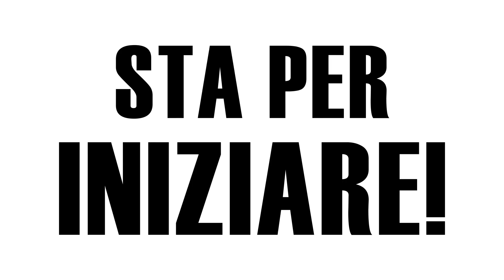The First Slam Dunk - Countdown -7 giorni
TheFirstSlamDunk, al cinema il 10 maggio OV SUB ITA e dall’11 al 17 maggio in italiano

Da sempre, Ryota Miyagi e il basket sono una cosa sola. A trasmettergli l'amore per questo sport è stato il fratello maggiore Sota, morto in un incidente in mare quando Ryota era ancora piccolo. Ryota è il playmaker della Shohoku, squadra che si è guadagnata un posto al torneo nazionale come rappresentante della Prefettura di Kanagawa nonostante sia un liceo sconosciuto. Ryota è pronto, assieme ai suoi compagni di sempre, ad affrontare “l’imbattibile” Sannoh, il team campione del torneo nazionale.